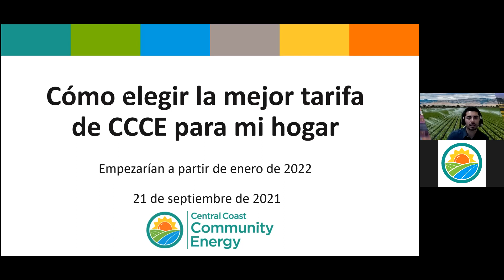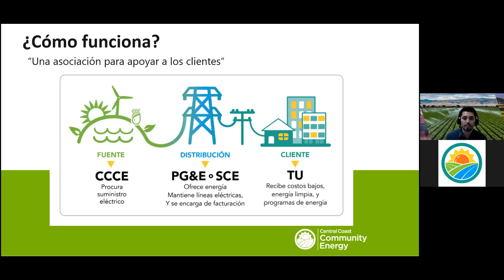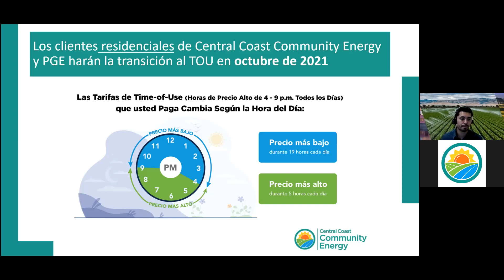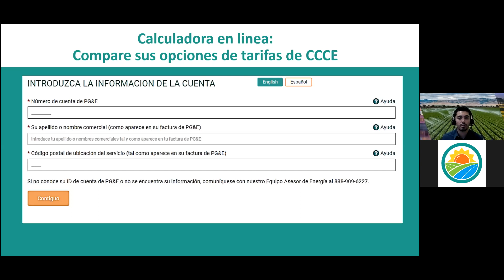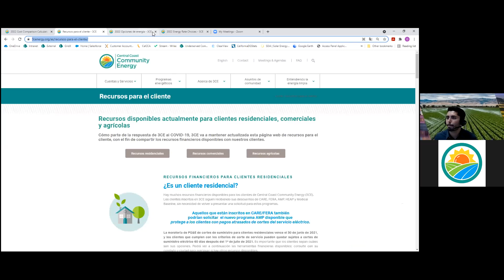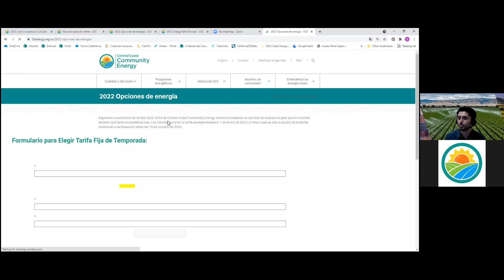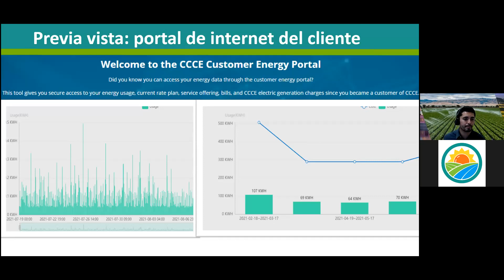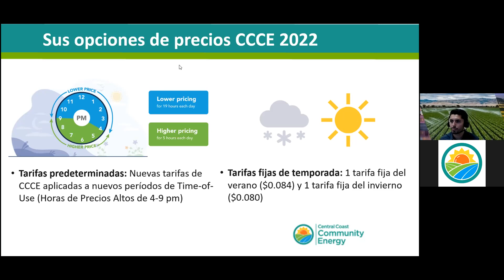Rate Options Webinar Spanish como elegir la mejor tarifa de ccce para mi hogar 9.21.21